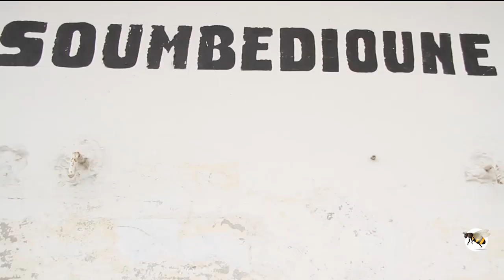Soumbédioune: Les pêcheurs, font face à de graves difficultés